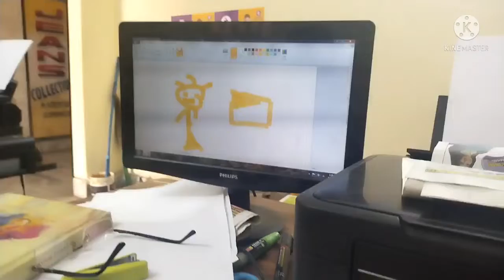going to rash Mela and going to computer classes